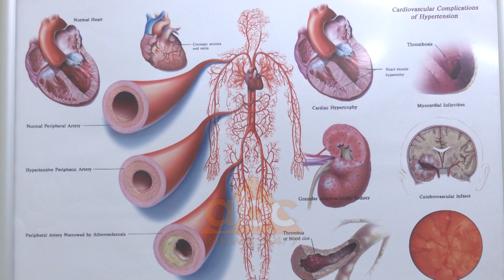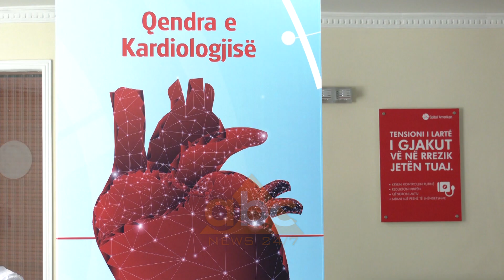Vdekshmeria nga semundjet kardiake, mjeket ne spitalin Amerikan 3 tregojne shkaqet, si te kujdesemi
Bazuar në disa raporte të fundit, sëmundjet kardiake shënojnë shumë të vdekur në botë, po ashtu edhe në vendin tonë.
Mjeku kardiolog në Spitalin Amerikan 3, doktor Edjon Hajro tregon disa nga faktorët kryesorë që shkaktojnë këto probleme dhe grupmoshat më të prekura
“Në Evropë sipas një studimi Shqipëria renditet e 5 në persa i përket vdekshmërisë nga sëmundjet kardiake me 53.6% të rasteve.Zemra është organ jetik dhe sëmundjet e saj janë jetike që ndikojnë nëtë gjithë sëmundjet e tjera. Disa nga sëmundjet që ndikojnë janë hipertensioni, tensioni i lartë i gjakut, diabeti, kolestoroli i lartë, duhanpirja, jeta sedentare, diabeti, stresi. Për meshkujt një problematikë e tillë fillon mbi 45 vjeç fillon rreziku për sëmundjet e zemrës ndërsa për femrat deri në periudhën e menopauzës janë më të mbrojtura, por vihet re se rrezikshmëria për sëmundjet e zemrës është dhe te të rinjtë”, .
Që të parandalojmë dhe zbulojmë në kohë problemet e semundjeve të zemrës, dr. Hajro shprehet se është e rëndësishme të kryejmë check-up-in
 “Patjetër që duhen bërë check Up, kontrolle për të parandaluar këto sëmundje pa u bërë serioze që të shkaktojë mortalitetin te pacientët. Duke filluar bërë një eko zemre. Sëmundjet e zemrës nuk shkaktohen vetëm nga bllokimi i enëve të gjakut, por janë probleme të pompës së zemrës, të valvulës, ose probleme të aritmisë, të gjitha këto kanë dhe mënyrat e veta të kardiake”, tha doktori.
Për të gjithë qytetarët e interesuar, Spitali Amerikan 3 ofron paketa të përshtatshme të kontrolleve kardiake
 “Kemi paketa përsa i përket kontrollit ose parandalimit të tyre dhe te pacientët që paraqiten me sëmundje, mund  të kryhet koronarografia urgjente, vendosja e stendit, mund të kryhet pacemaker, mund të kryhen dhe procedura të tjera te pacientët që kanë probleme me aortën e gjakut”, është shprehur mjeku./abcnews.al